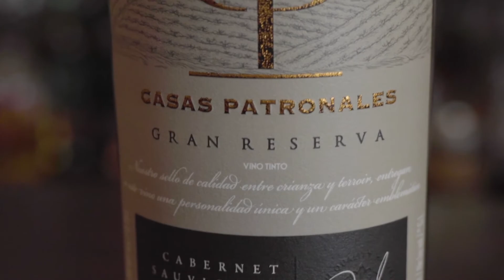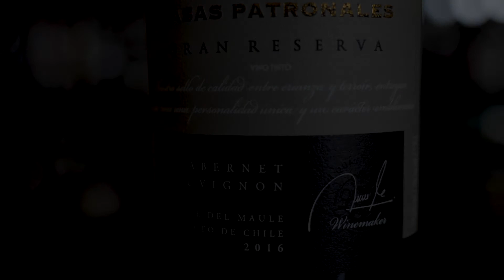Chilijskie wina Casas Patronales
Pierwszy filmik z naszego cyklu!
W tym odcinku przeniesiemy się do Chile a dokładniej do doliny Maule gdzie rodzina Castro produkuje wyjątkowe wina Casas Patronales.